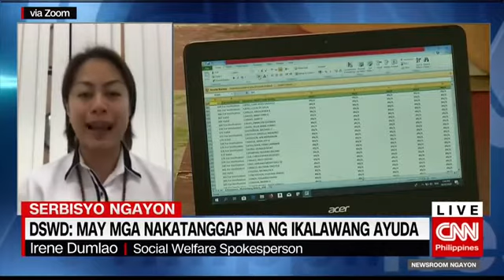AYUDA Pinamimigay na! Alamin kung sino na ang mga nakatanggap!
Just sharing this latest update about the 2nd tranche of SAP.